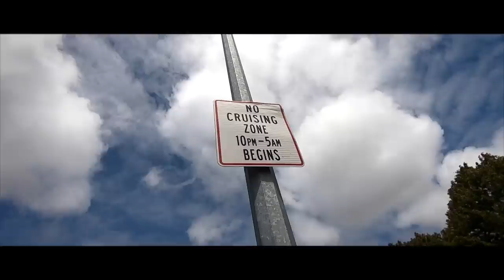Josh James New Zealand ADVENTURE VLOG 173 - The Salmon graffiti tuna fish penguin dog runner overrer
Hi everyone, thanks for your patience, its been a hectic year already with some of the biggest challenges Ive ever had to make and the hardest decision of my life. Its been a mission to stay on the horse and create content, Ive actually been getting dragged around by the horse. Picking up Charlie tommorow and getting back on the horse and doing a mission. Thankyou all so much. Josh